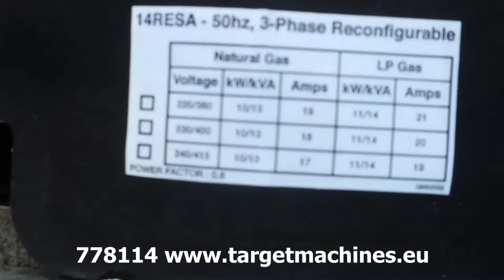778114 SDMO RESA14TEC RESIDENTIAL GAS GENERATOR 12KVA 400V/230V KOHLER ENGINE NEW/UNUSED 2015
778114 SDMO RESA14TEC RESIDENTIAL GAS GENERATOR 12KVA 400V/230V KOHLER ENGINE NEW/UNUSED 2015 SGM32CWG4

This Genset runs on LPG and natural gas. As a result, it is cleaner and quieter.

Residential Gas Generator.
Very Silent.
12KVA generator 400V/230V.
Year of construction: 2015.
Kohler Gas Engine CH740.
Single-Phase 230V.
Three-Phase 400V.
50hz frequency.
Runs on natural gas and LPG.
Power ESP on Natural Gas 12KVA / 9.6kW.
Power ESP on LPG 13KVA / 10.40kW.
Soundproofed isolated model.
Serial nr: SGM32CWG4.
CE Certified.
Size 122cm length x 67cm width x 74cm height.
Weight 178KG.
Packing size: 126cm length x 82cm width x 98cm height.
Weiight packing: 191KG.
See for more pictures / product movie on our website.
SOLD